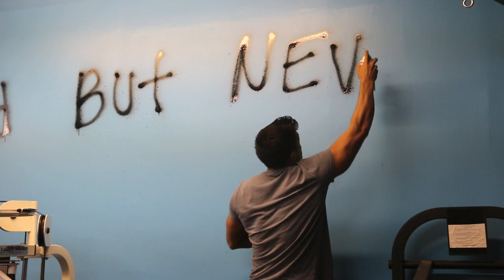That D Though (Vlog #4)